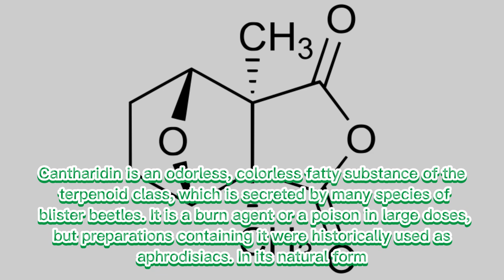Top ten fastest animals on earth || info world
hi there , and welcome to another video. Today's video is about "the Ten fastest animals".
Speed can be a matter of survival in hte natural wold. the list in the video are all either prey's or predator's that gives them an edge in the wild.

I hope you enjoy listening and viewing about these super-fast animals.

THATS ALL FOR TODAY SEE U IN ANOTHER VIDEO.